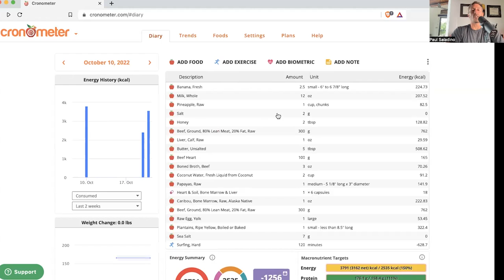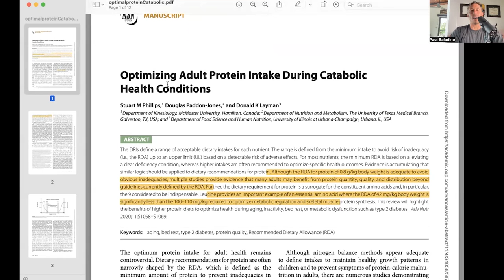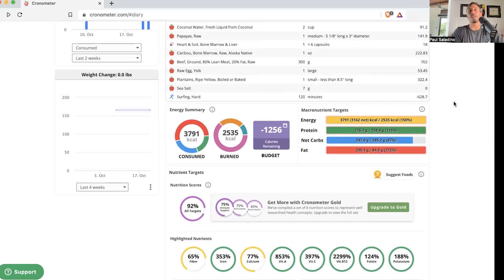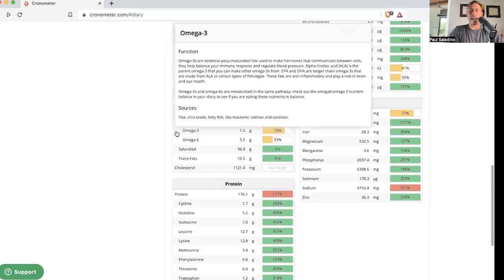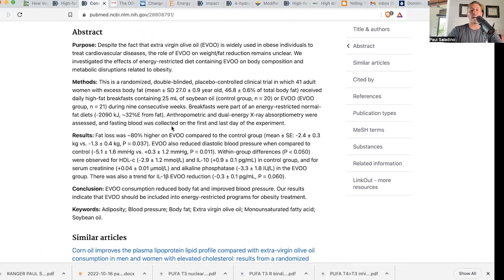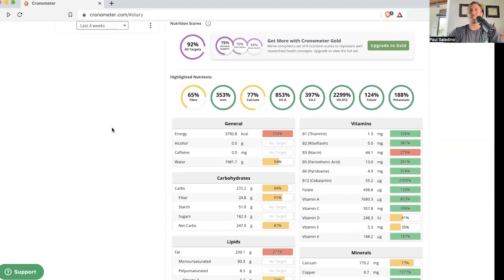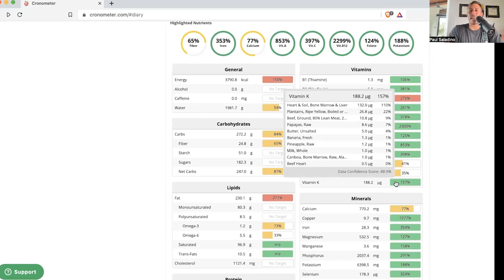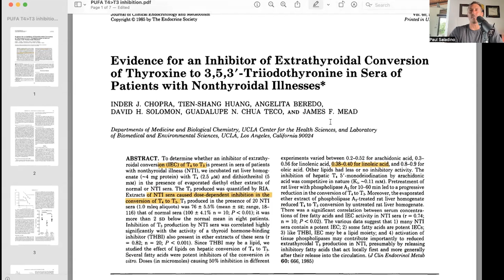What I eat in a day: Detailed nutritional analysis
On today’s podcast, Paul takes you through two days of his full meals. He does this alongside a program called chronometer which breaks down the micronutrients in his diet.

00:00:00 Podcast begins

00:05:54 What does Paul eat in a day?

00:12:29 Why you should not limit animal protein/luciene

00:16:29 Should athletes eat fruit?

00:20:56 How much fat does Paul eat?

00:27:56 Linoleic acid and weight loss

00:29:58 Paul’s thoughts on carbohydrates and lectins

00:36:26 Can we get all of our micro-nutrients from an animal-based diet?

00:38:31 Riboflavin

00:42:01 The importance of Vitamin K2

00:46:31 Thyroid levels & linoleic acid